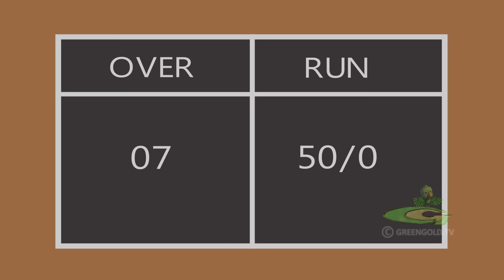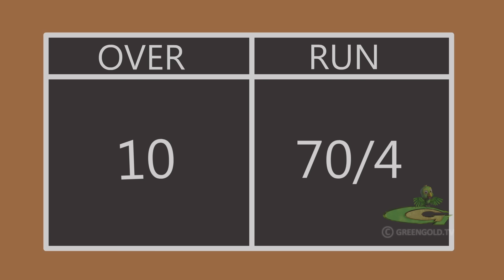Chhota Bheem - Panic in Dholakpur | Cartoon for kids | Funny videos for kids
Do you love watching Hindi cartoons and cartoon videos?
Watch this cartoon video! Children love watching new cartoons and will enjoy this new story!

Catch up all interesting rhymes, Chhota Bheem old episodes, Chhota Bheem movies & fascinating kids video of kids    @greengoldtv

Watch attractive cartoon stories for kids like funny videos, cartoon movies, Arjun, Super Bheem cartoon for children    @GreenGoldKids